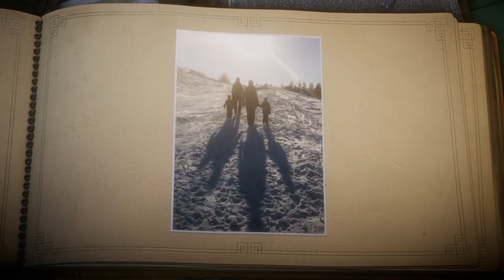Let's Play Unravel [Blind] [Deutsch] Part 18 - Wintersonne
➤➤➤ Jetzt kommt viel Schnee dazu. Aber wir schaffen das ganze Level in einer Runde.

➤➤➤ Entwickler: ColdWood Interactive
➤➤➤ Publisher : Electronic Arts
➤➤➤ Genré      : Jump'n'Run
Kommentiertes Gameplay von Trilophysis [2020]